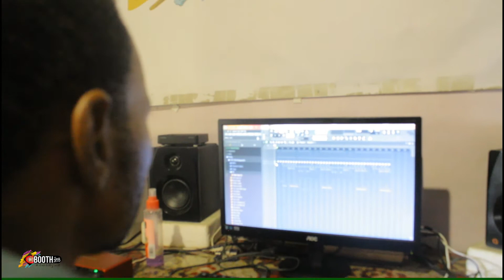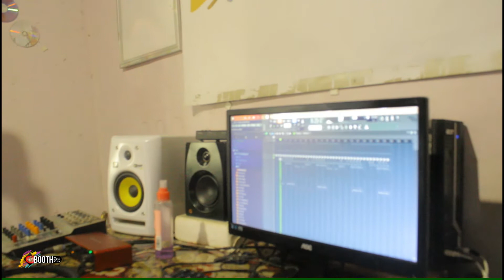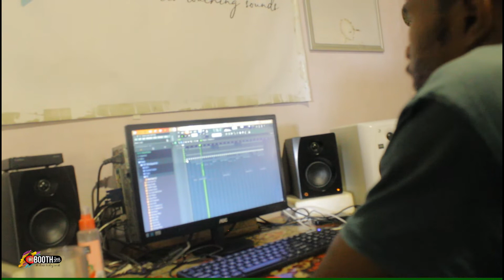Lets make a HARD CORE KWAITO Beat (Problem_usalo)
For all your beats,
Follow the studio on IG @ 93boothna
Follow Problem on IG as Problem_usalo